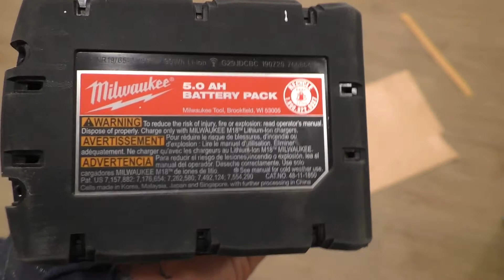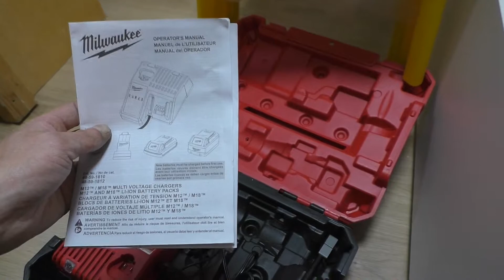ШУРУПОВЁРТ, КОТОРЫЙ Я БЫ КУПИЛ/БЕСЩЁТОЧНЫЙ MILWAUKEE M18 FUEL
💰Вы можете выразить свою благодарность и оказать финансовую поддержку каналу!
Сбербанк
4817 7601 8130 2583